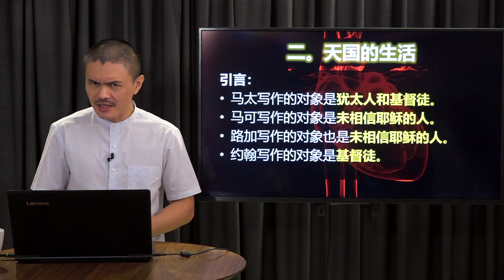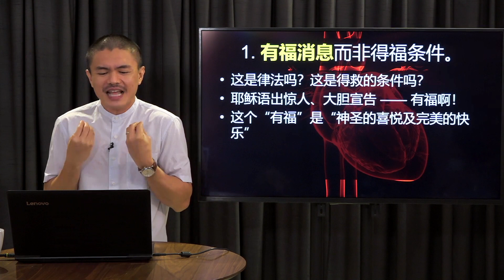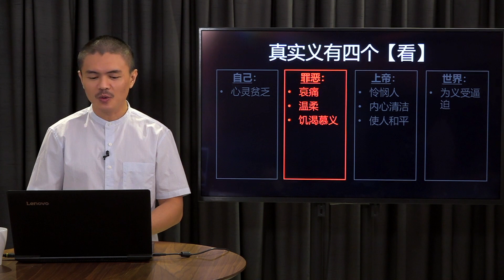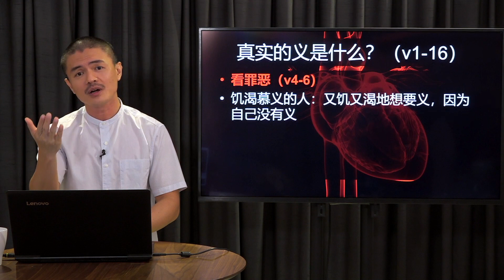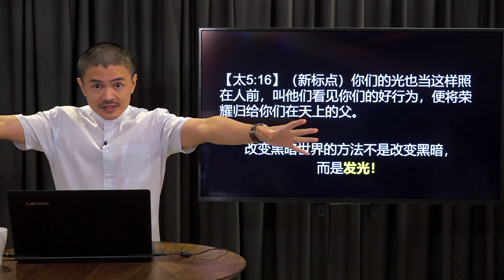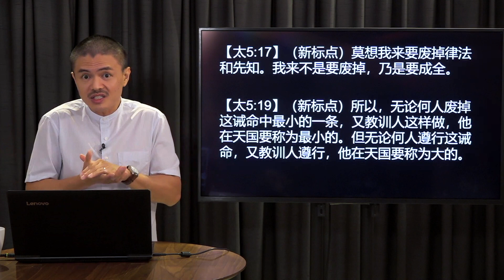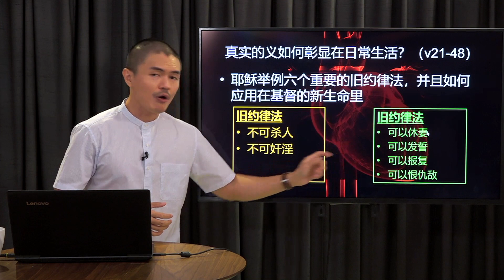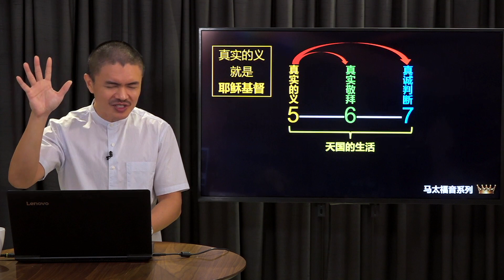【马太福音】王者降临 | 第三课 | 陆约瑟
人们期望君王该有王的样子，按照特定方式行事。因此，他们认不出那位骑着驴子，来自加利利的拿撒勒人，他就是预言实现的王者。耶稣确实是一位绝然不同的君王。

让耶稣作王，让耶稣得着一切荣耀，我们就不得不认识——王者耶稣和祂的天国。